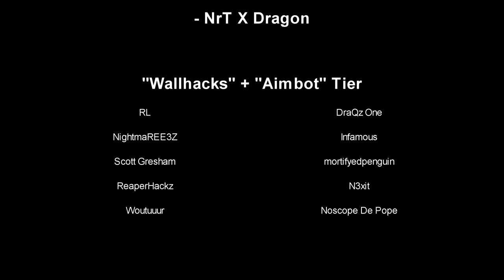Shrek Drops A Moab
Shrek Drops A Moab, yep, exactly what the title says.
Modders on PlutoMW3 are brilliant ahahaha.

Miscellaneous

Sensitivity: Modern Warfare/Cold War/Vanguard 1800 DPI, 4.8 sens relative, 1 ADS, 1.78